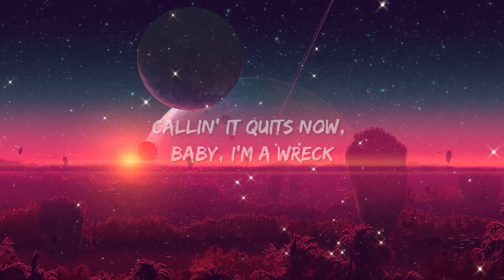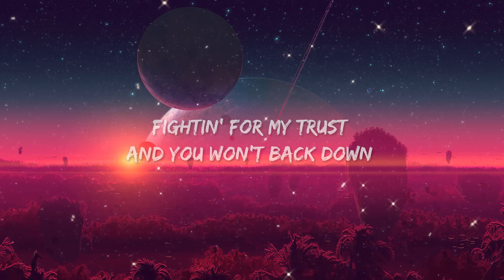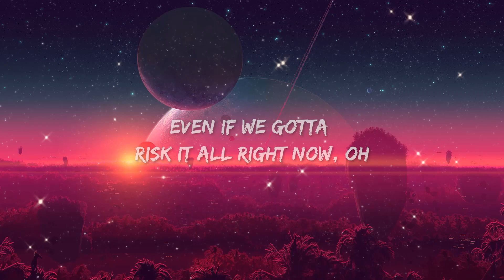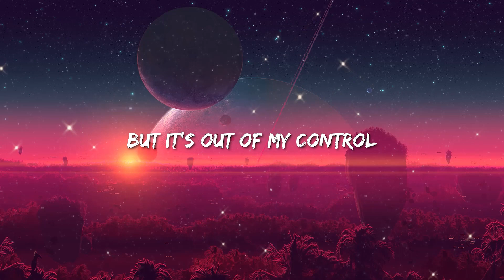Post Malone - Sunflower (Lyrics) ft. Swae Lee